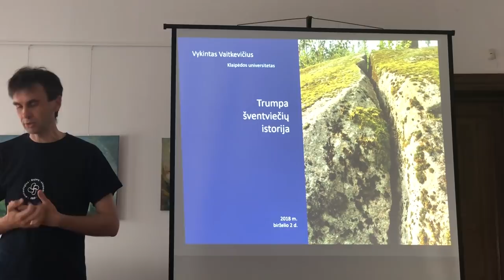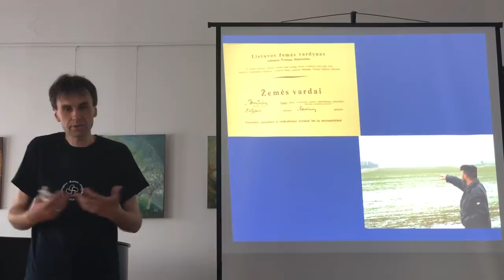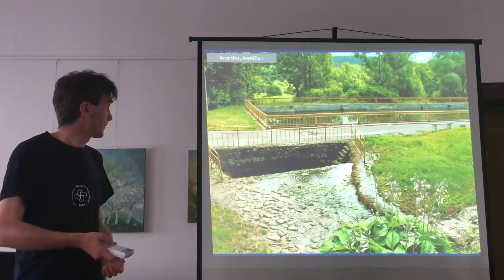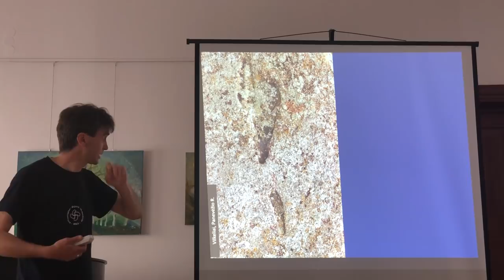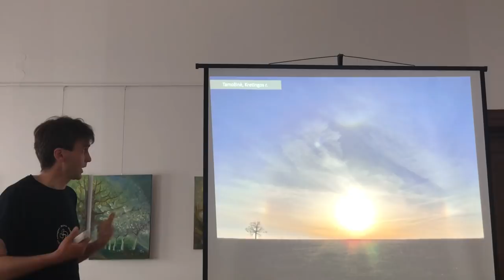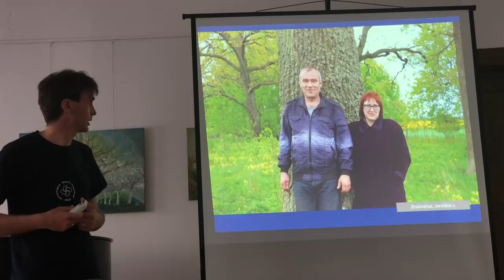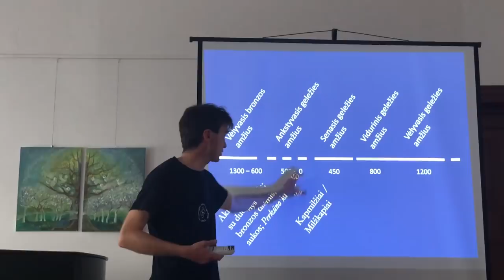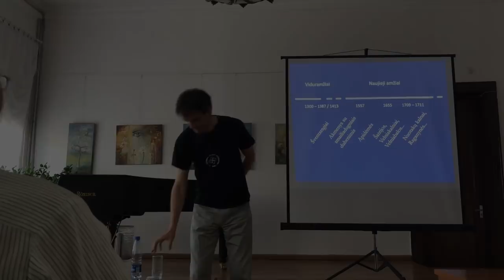Paskaita „Trumpa Lietuvos šventviečių istorija“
Paskaita „Trumpa Lietuvos šventviečių istorija“. Pranešėjas – Klaipėdos universiteto Istorijos ir archeologijos katedros profesorius dr. Vykintas Vaitkevičius.